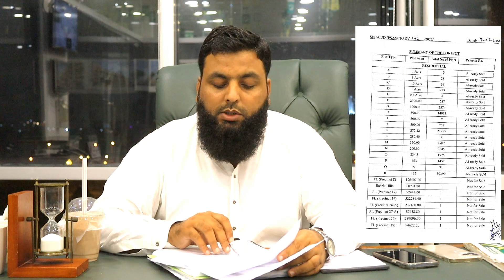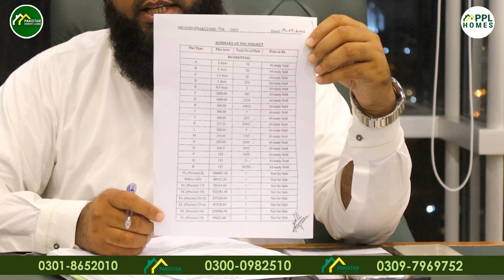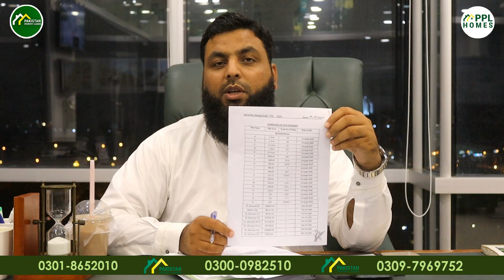مل گئ ( NOC ) بحریہ ٹاؤن کو